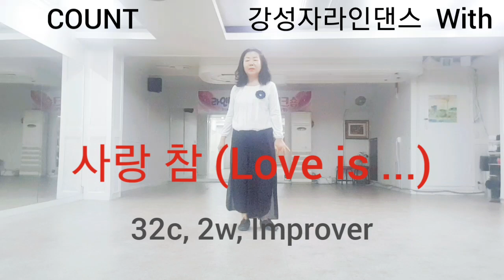사랑 참(Love is ...) Linedance COUNT (Improver)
32c, 2w, Improver
2Tags (6:00) : After 3w & 6w (4c)
Restart (12:00) : After 5w 28c
Choreographer : Monica Choi, Rosa Lee, Grace Lee
Dance by 강성자라인댄스 "With"
Place: 부산시 사하구 괴정동 '라인댄스 With' 스튜디오